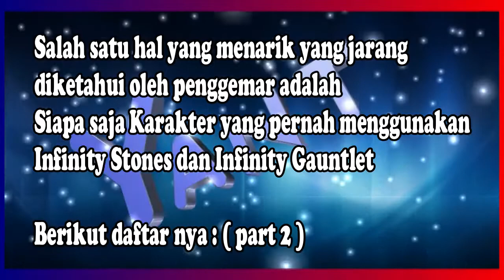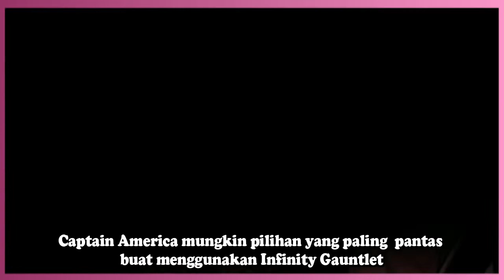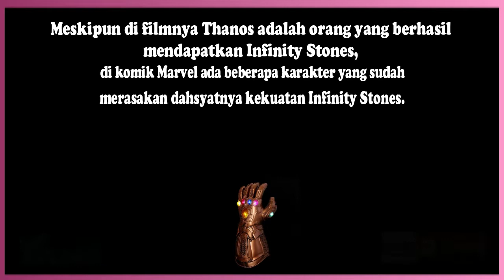10 Karakter pemakai infinity Gaulet #2